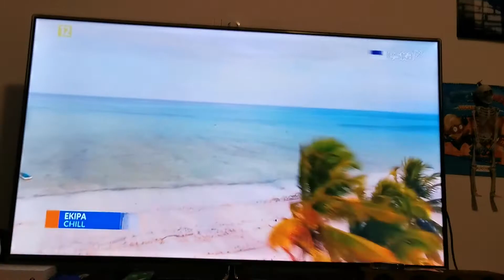Ekipa - Chill na Eska Tv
muzyka od Friza